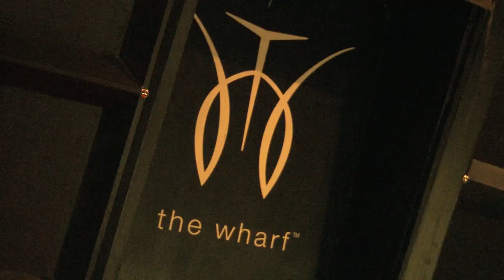Colin Mathura-Jeffree's 40th at The Wharf - the most decadent masquerade ball of the century.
This is the party that the cameras following Sally & Jaime were not allowed into, but we were there... So now you can catch a glimpse of what it was like - and who else was there. Give it a moment to download...it's a high res version.

This event was designed and managed by Katy and the team at Orange Productions, with Publicity PR, music by Maya Vanya and of course held at Auckland's most luxurious venue, The Wharf.